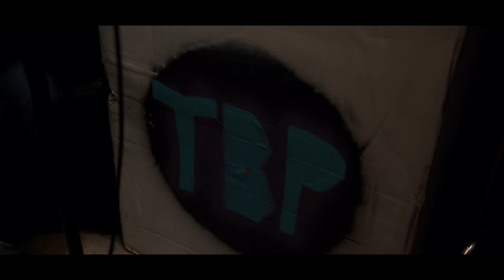Trashbag Ponchos - "Goodwill Hoodie" (The Basement Sessions)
Directed, edited, recorded, mixed, and produced by Tyler Dreher (our father).

It's us singing a new jam from an album that we hope comes out one day.

Look for our EP "Trashbag Ponchos: The Basement Sessions"!

Trashbag Ponchos is:

Cole Juckette - Vocals/Percussion/Mandolin

Eric Larson - Ukelele/Harmonica/Trumpet/Vocals

Luke Glassman - Bass/Vocals

Andreas Miles-Novelo - Guitar/Vocals

You can buy or listen to our debut album, "A Girl, a Dog, and a Magician" and our EP "The Basement Sessions", on Bandcamp, Spotify, Apple Music/iTunes, Google Play, or wherever you stream your music!